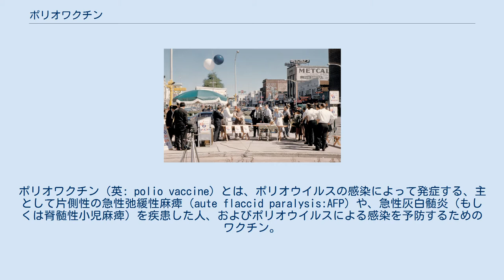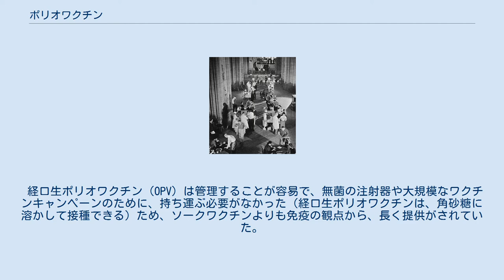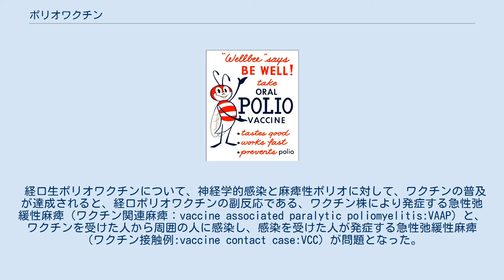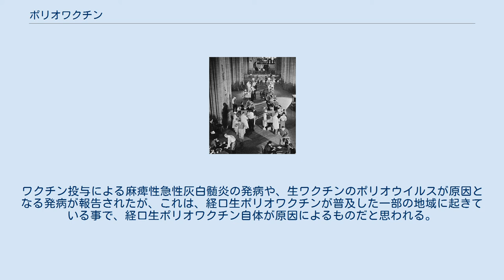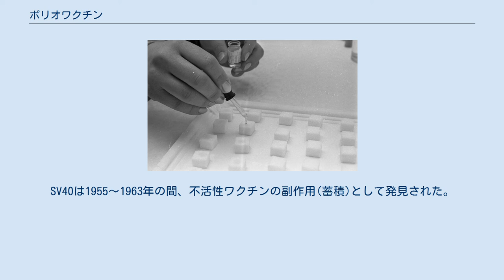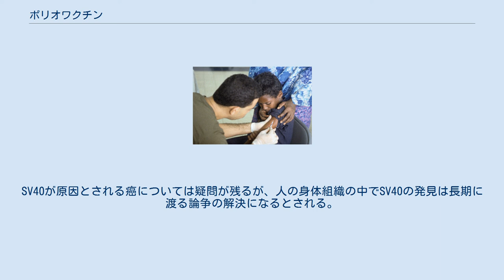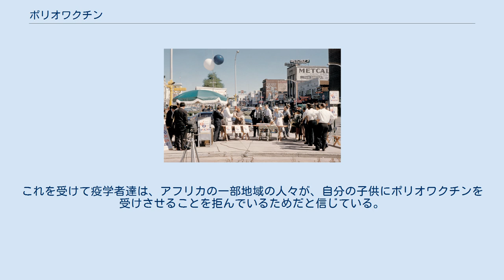ポリオワクチン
ポリオワクチン（英: polio vaccine）とは、ポリオウイルスの感染によって発症する、主として片側性の急性弛緩性麻痺（aute flaccid paralysis:AFP）や、急性灰白髄炎（もしくは脊髄性小児麻痺）を疾患した人、およびポリオウイルスによる感染を予防するためのワクチン。
 ポリオワクチンには不活性化ワクチン（IPV）と経口生ポリオワクチン（OPV）の2種類がある。
 1952年、最初のポリオワクチンは、ジョナス・ソークによってHeLa細胞株に使用された臨床が初の試み。
 1955年4月12日、トーマス・フランシス・ジュニアによって不活性化した（死んだ）ポリオウイルスを注射したと、世界中に公式に発表され、アルバート・サビンによって開発された経口生ワクチンは、ポリオウイルスを弱毒化したものが使用された。
 サビンワクチンの治験は1957年に開始され、1962年にワクチンとして認可される。
 ポリオワクチンの接種対象は、生後3か月以上90ヵ月未満であるが、乳幼児が主に罹患するため、生後3〜18ヵ月が標準の接種年齢として示されている。
 ワクチン接種によって、人から人へのウイルス感染を防止することは、世界規模の急性灰白髄炎根絶のために重要である。
なぜなら免疫を得たヒトの体内ではポリオウイルスは短期間しか保因状態になりえず、霊長類以外が保有宿主になることは決してなく、また宿主から離れた環境で、ウイルスが長期間生きることはない。
 二種類のワクチンによって、世界のほとんどの地域からポリオは根絶され、1988年には350,000件発生していたポリオは2012年には223件に減少した。
 一般的に予防接種は、免疫原と共に免疫系を賦活するために行われる予備刺激を働かせ、免疫応答を刺激する事で、感染因子から免疫性を与えるとされる。
野生株のポリオウイルスからの感染（人から人）を防ぐために効果的な免疫性の開発こそが、ワクチンを受けた接種者と免疫集団を保護する。
 日本で、1975年（昭和50年）から1977年（昭和52年）に生まれた人は、ポリオ3型に対する免疫（抗体）を持つ割合が、ほかの年齢層に比べて低いため、国立感染症研究所は流行地域の渡航に関わらず再接種を勧奨しているが、ワクチン接種は自由診療の任意接種である。
 ポリオワクチンは、基本的医療システムで必要とされる最も重要な医薬品を列挙したWHO必須医薬品モデル・リストに含まれている。
 ポリオウイルス ポリオウイルスは、ピコルナウイルス科のエンテロウイルスに属する。
ピコルナウイルス科は非常に小さい（直径30ナノメートル）。
エンベロープはなく、多面体のカプシドをもつ（＋）センスRNAウイルスである。
 ポリオウイルスは、経口的に人の体内に入り、咽頭や小腸の粘膜で増殖し、リンパ節を介して血液中に入る。
その後脊髄を中心とする中枢神経系に達して、脊髄前角細胞や脳幹の運動ニューロンに感染し、これらを破壊する事でポリオの症状を生じる。
 感染後、ウイルスは素早く宿主細胞のDNAやRNAの全ての機能を妨害する。
ポリオの属するエンテロウイルス（エンテロはギリシャ語で”腸”を意味する）は、多くの化学物質に抵抗性があり、消化管を無傷で通過し、そこで増殖することができる。
もし宿主の防御機構で不活性化されなければ、ウイルスは血管やリンパ管に侵入し、身体全体、特に中枢神経に拡がる。
 公衆衛生が貧弱であると、エンテロウイルスは増加し、人口が過密であると広がりはひどくなる。
このような環境下では、幼少期にこのウイルスに頻繁に曝されるので、大抵の子供達は乳児期に感染を受ける。
この時期だと麻痺を起こす事は少なく、年長や成人ではより麻痺に至りやすい。
従って麻痺性ポリオは、開発途上国ではあまり流行していない。
 ポリオウイルスは、血清型から3種類（1型、2型、3型）に分類され、3種類ともポリオを発症させる。
野生株によるポリオ発症は1型によるものが多く、次いで3型である。
ポリオの診断は、咽喉スワブや便からウイルスを分離して、その細胞変性効果を診ることによって行われる。
 治療により症状を緩和できるが、呼吸筋が麻痺した患者は、永久に“鉄の肺”の中で過ごさなければならない。
 ソークワクチン、もしくは不活性化ポリオウイルスワクチン(IPV)は、3種類の野生株の毒性血統ウイルス、マホーニー（1型）、MEF-1(2型)、ソウケット（3型）を、猿の腎臓の培養細胞(ベロ細胞系統)を用いて培養し、ホルムアルデヒドによって不活性化さ...